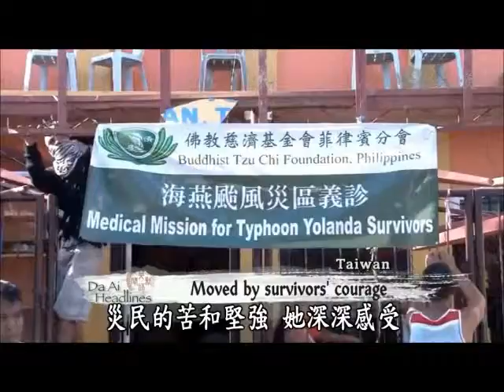【Da Ai Phil News】20131223 Internation Medical Mission for typhoon Yolanda victims